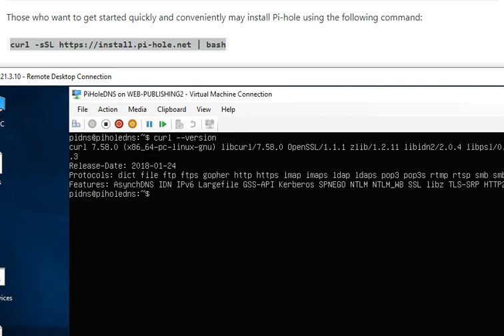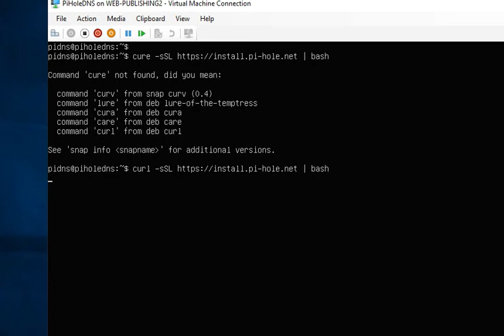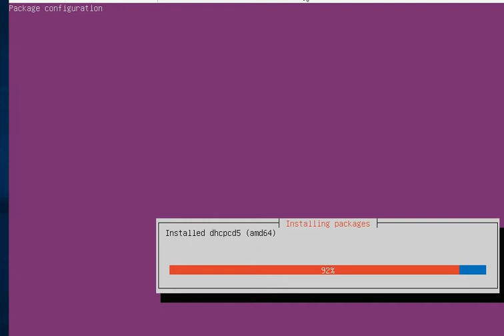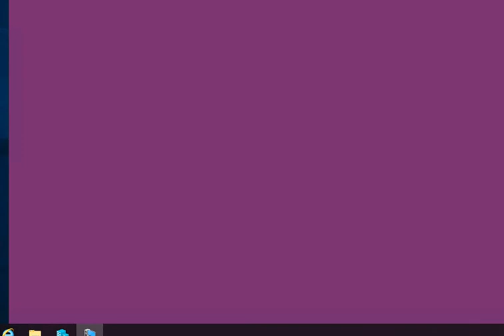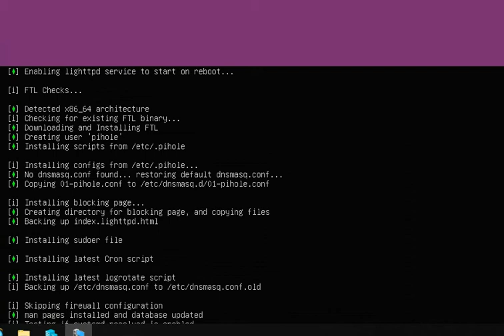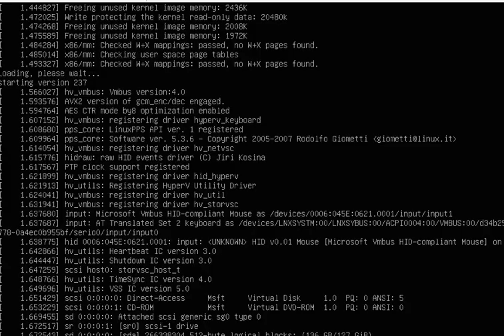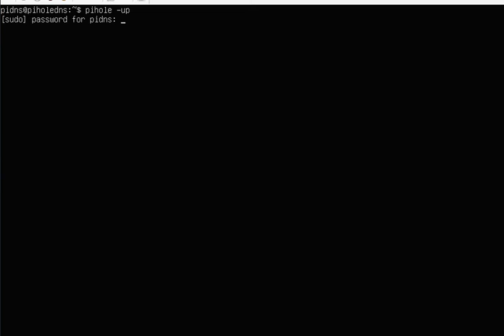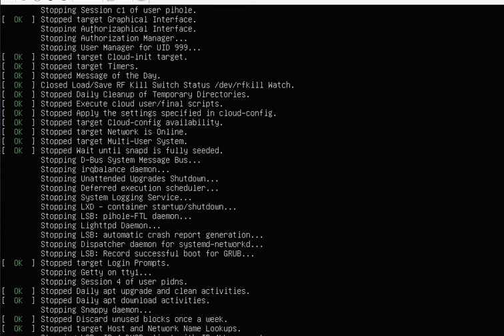install Pihole Dns Filter on Hyperv part 3